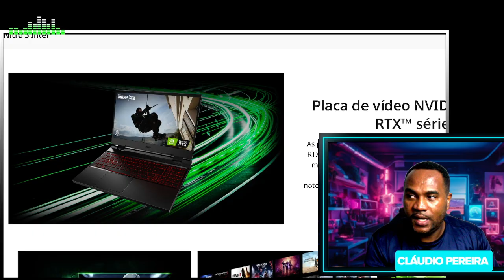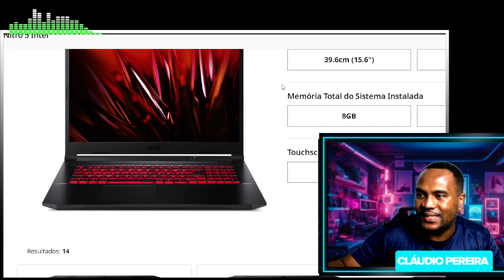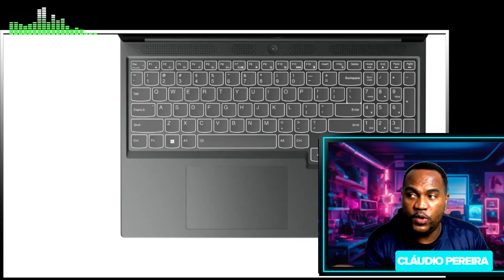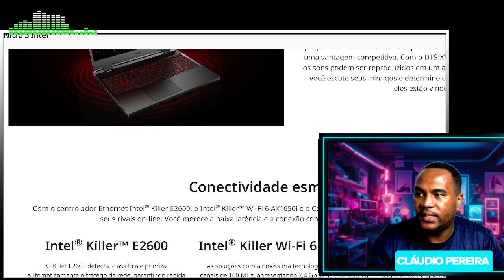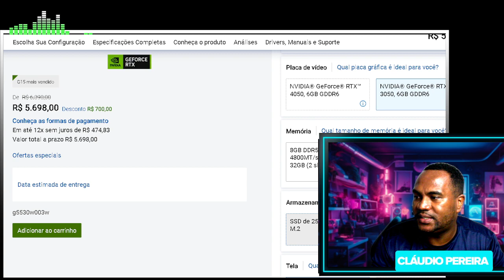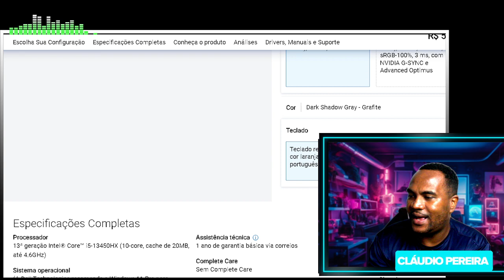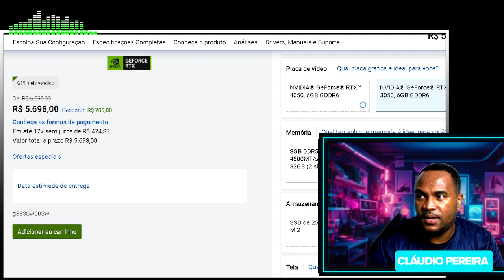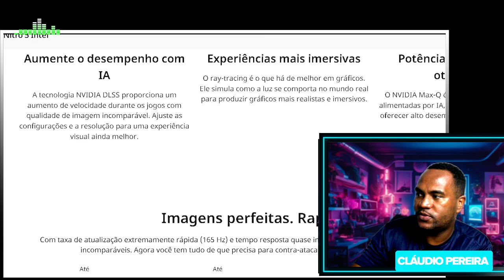Como escolher o notebook ideal. Notebook Gamer em 2024! Não compre nem por Um Real